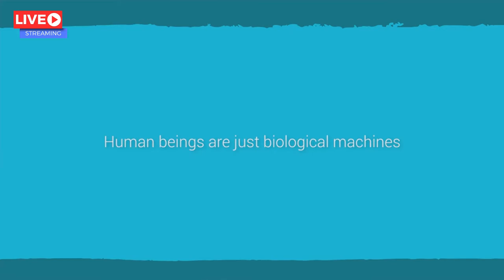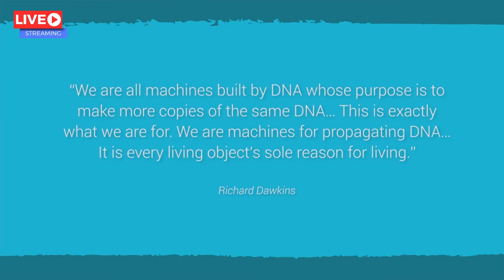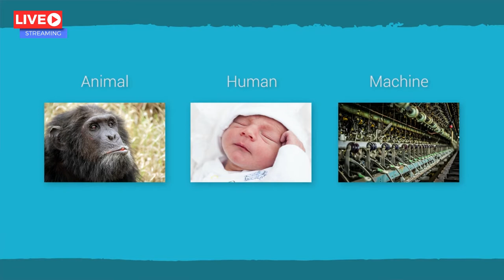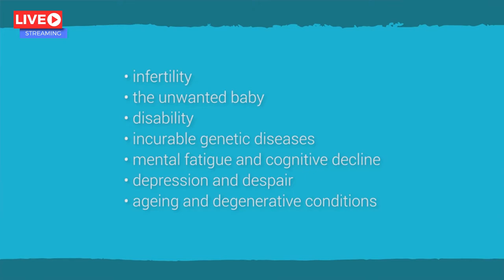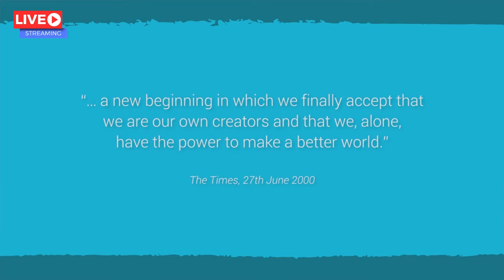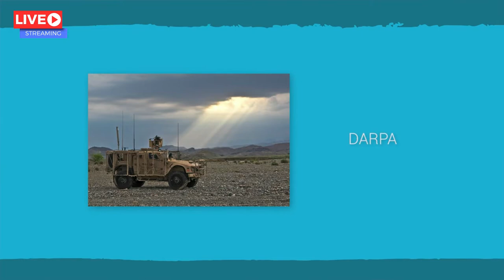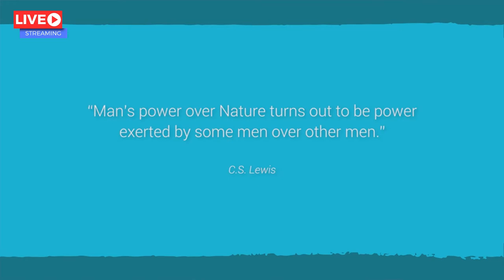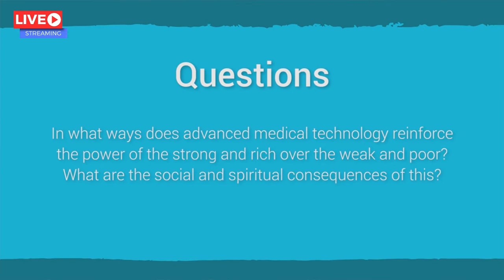Thematic Series - Bioethics 1 - Dr Dr John Wyatt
Prof John Wyatt
John Wyatt is Emeritus Professor of Neonatal Paediatrics, University College London, a Senior Researcher at the Faraday Institute, Cambridge and President of the UK Christian Medical Fellowship. He has a clinical background as a paediatrician caring for sick and premature infants and also a medical scientist researching into the prevention of brain injury in newborn babies.
He has always been interested in ethical dilemmas raised by advances in medical technology and has frequently engaged in public and professional consultations and debates from the perspective of the Christian faith.
His book Matters of Life and Death– human dilemmas in the light of the Christian faith has been translated into more than 10 languages. His most recent book is Dying Well, published by IVP and he has contributed a chapter to a new book Healthy Faith and the Coronavirus Crisis, due to be published by IVP in April 2020.
He and his wife Celia are longstanding members of All Souls Church in London.